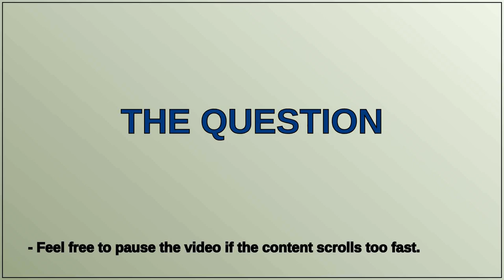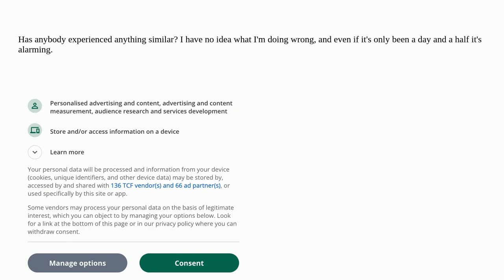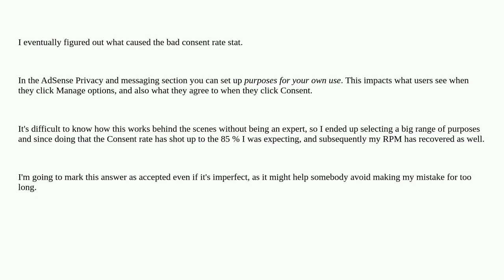Webmasters: Is it normal for revenue to drop heavily when using AdSense default GDPR message?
Is it normal for revenue to drop heavily when using AdSense default GDPR message?

A special thanks goes out to the community

  google-adsense cookie gdpr